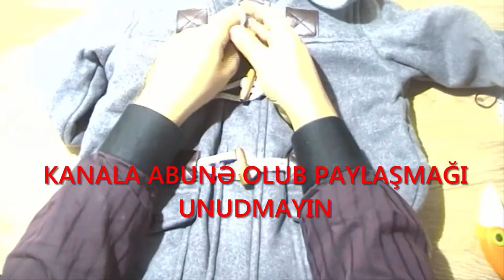Xaricdən mallar bağlama № 199 2 5 yaşlı uşaq üçün gödəkcə Aliexpress com